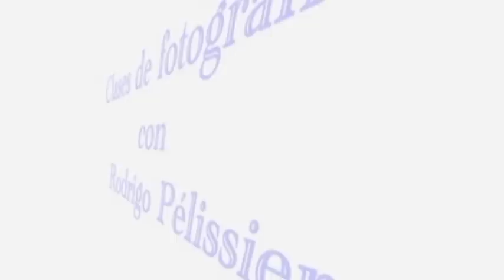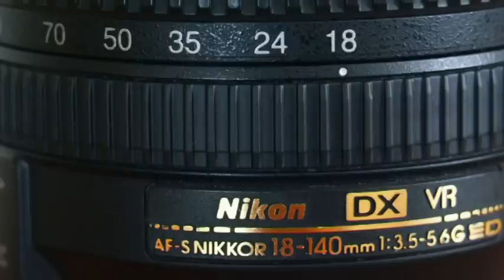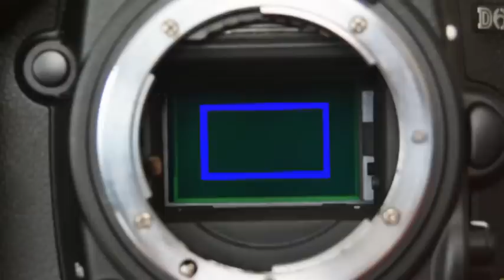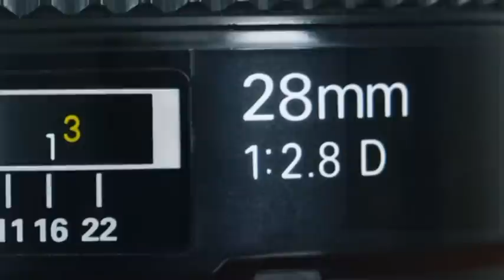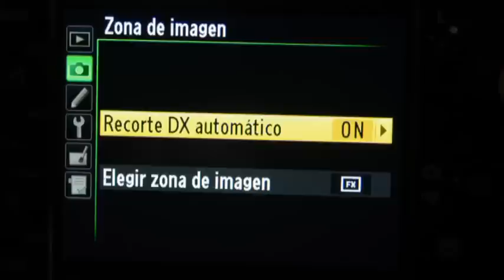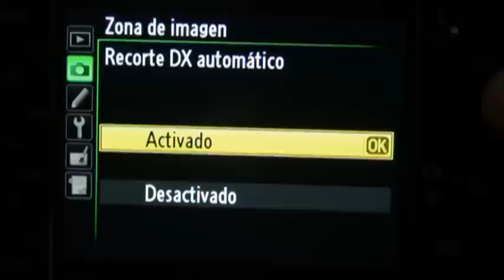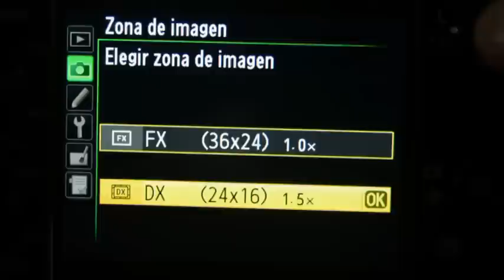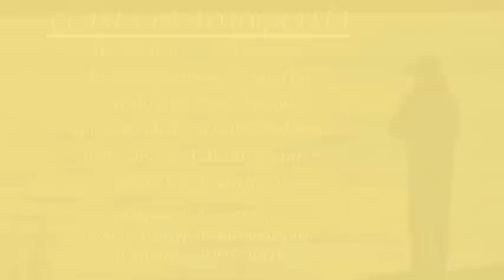Objetivos para sensor recortado en cámara full frame Tutorial de fotografía 45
TUTORIAL OBJETIVOS PARA SENSORES RECORTADOS En este capítulo del curso de fotografía comento que sí es factible utilizar objetivos DX en cámaras full frame indicando los pasos a seguir para evitar el posible viñeteado en las fotografías Para clases presenciales contáctame en el WhatsApp